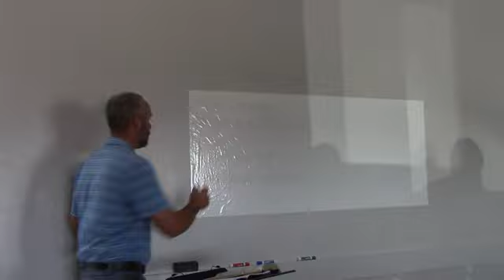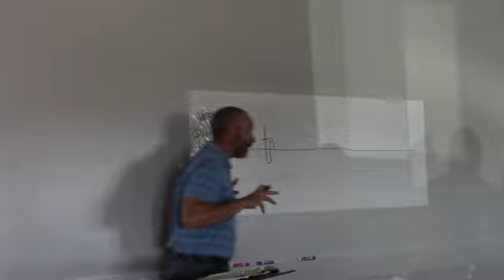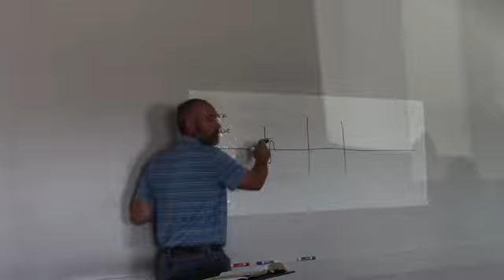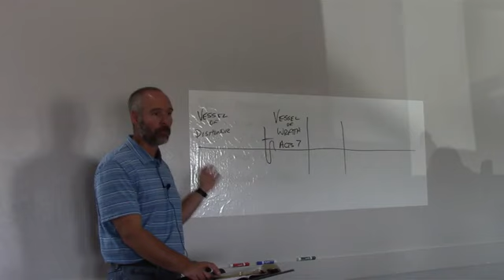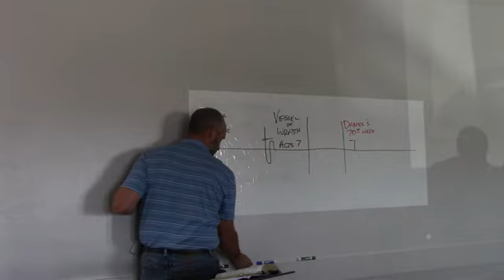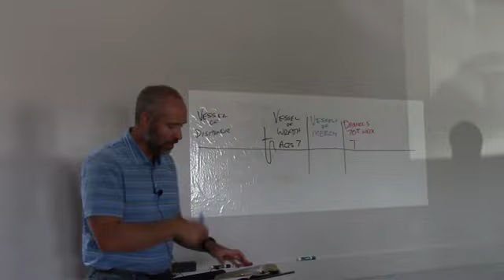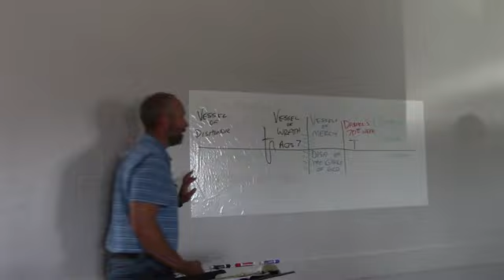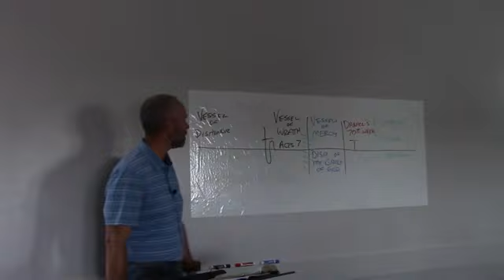Romans 9 Part 12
Pastor Greg Willis .. Liberty Bible Church